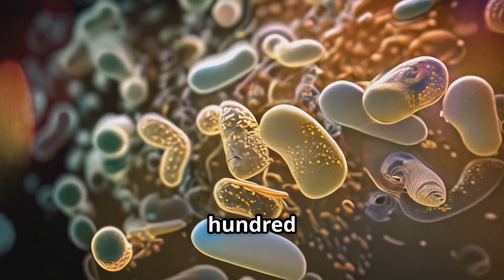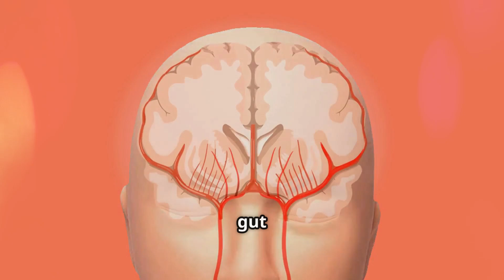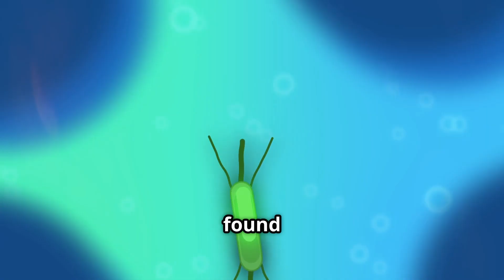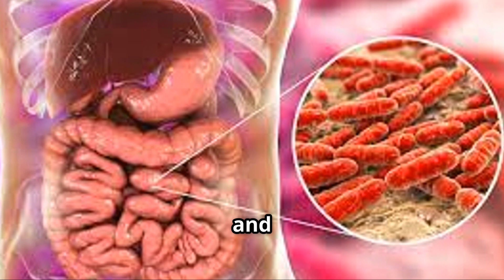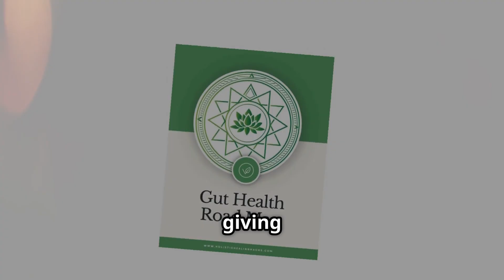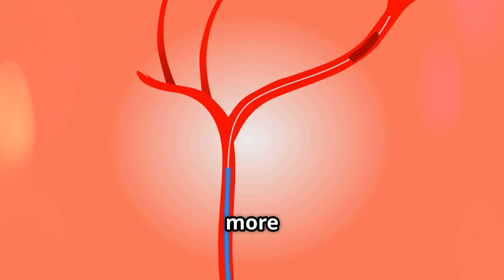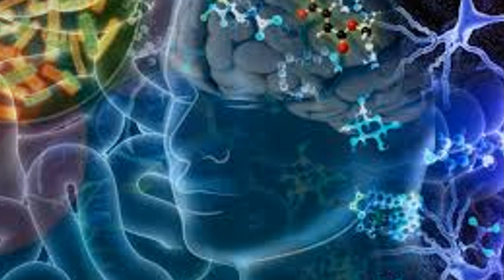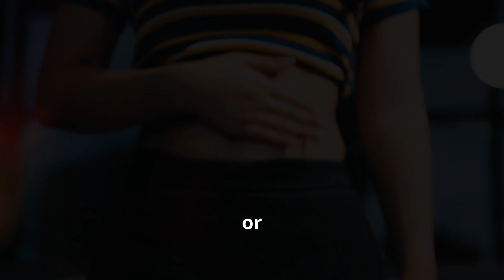How Your Gut Bacteria Could Help You Live Longer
Struggling with Fatigue, Brain Fog, or Constant Bloating? learn what  have people who live past 100+ years old have 4 special gut bacteria that most of us are missing! In this video, you'll learn:

🔬 Why these bacteria are the key to energy, immunity, and longevity and how to fix Gut health.
🍏 The exact foods to eat daily (including one surprising fruit that feeds them)

⚠️ 3 common foods destroying your gut (you probably eat them every day!
⚠️ What kills bad gut bacteria and,  How long does it take to heal gut health
⚠️ signs of unhealthy gut

✔ Done-for-you anti-inflammatory recipes
✔ Grocery lists & prep guides (save hours!)

✅ How to fix Gut health
✅ What kills bad gut bacteria
✅ 5-minute daily habit to boost good bacteria
✅ Complete list of the best & worst foods
✅ How to improve gut health
✅ Heal gut health naturally